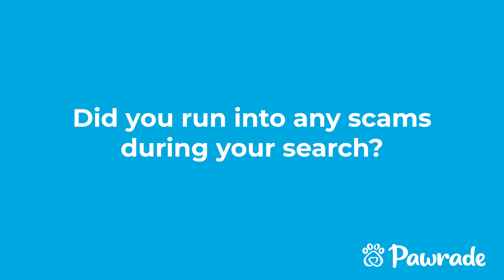Getting a Shih Tzu Puppy on Pawrade.com: A Puppy Parent's Review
Watch one of our favorite customer's reactions as she welcomes home her purebred Shih Tzu puppy "Emery." Watch until the end to hear how Pawrade made her puppy search quick, simple, and full of joy.

00:00 Delivery time!
00:32 First sniffs and playtime
00:58 Is Pawrade trustworthy?
01:18 Can you trust Pawrade?